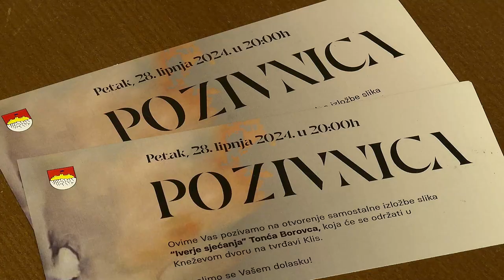Otvaranje Kliškog kulturnog ljeta 2024. - Izložba Tonći Borovac